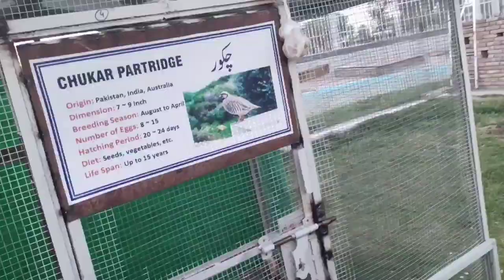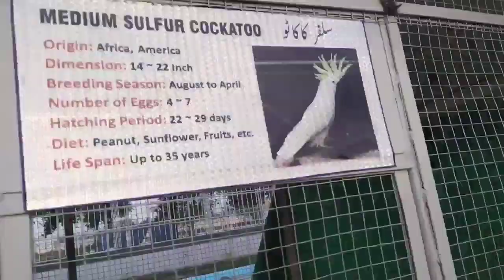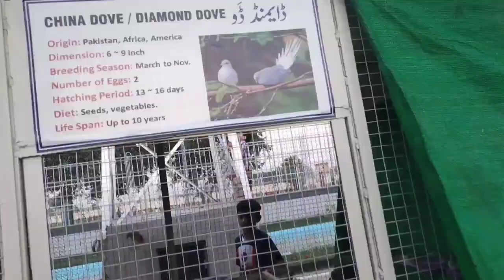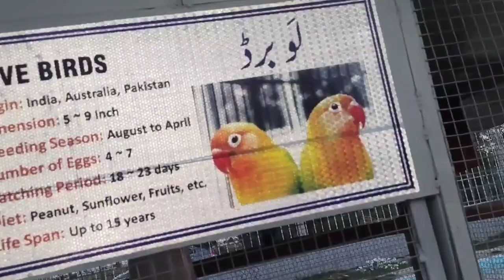visit to birds house| birds paradise| Allah beloved creation 💗| love birds